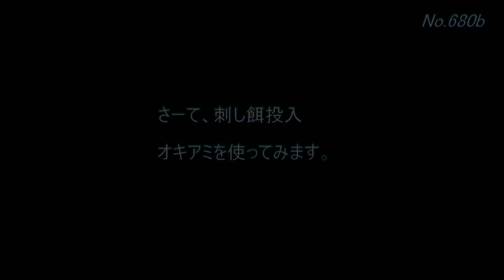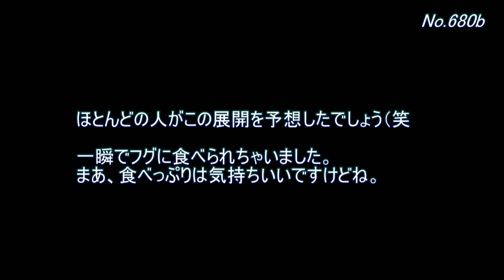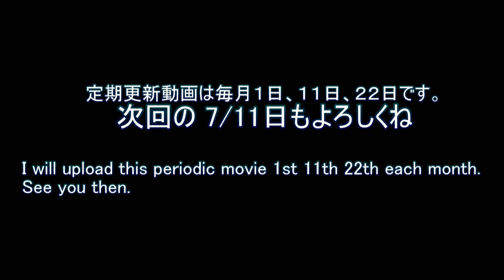楽しい豆アジの季節になりました【釣り場の水中映像 定期更新No.680】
新たに釣りを始めるファミリーさんが増えてますね。
車での釣行のとき帰りを考えると、密閉タイプのゴミ箱が便利なのでオススメします。
帰路がアミエビ臭いのは嫌ですもんね。

登場する生き物：アジ・フグ

この映像は石川県での撮影です。
都道府県別で撮った映像一覧もできます。他の県や魚種でも検索あり。

☆金曜20:30～21:30は定期ライブ配信やってます。

　実況付きで臨場感満載の生放送はニコ生とtwitchで。
　水中音のみでノンビリ見るライブ配信は youtube LIVE で。ニコ生とほぼ同時に配信しています。

　仔魚・稚魚・ベントス・プランクトン関係の動画はこっちのチャンネルで公開していこうと思いますのでよろしくお願いします。

海の中も暖かくなりサビキ釣りとか
ファミリーで楽しめる季節になりました。

でも、大物狙うならサビキ針より刺し餌が良いかな？
かなかな？

[0680a]
まずは、コマセのアミエビで様子見。

豆アジがいっぱいいるぞぉ！

[0680a end]
アジは多いけど・・・

数匹のフグが元気です。

[0680b]
さーて、刺し餌投入

オキアミを使ってみます。

[0680b end]
ほとんどの人がこの展開を予想したでしょう（笑

一瞬でフグに食べられちゃいました。
まあ、食べっぷりは気持ちいいですけどね。

[0680c]
あまりに一瞬で食べられたので
餌持ちが良いといわれるイソメにチェンジ

どうなるかな？

[0680c end]
はい。予想通り！
多少は餌持ちが良くなってますね。

とりあえずアタリは楽しめる・・・かも。

[ending]
釣り人なら考えたことあるはず。
『フグ全部釣っちゃえばいいんじゃない？』

この数のフグならできる・・・かな？
チャンスがあれば挑戦してみましょう！